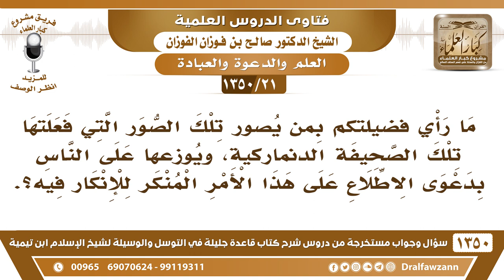[21 /1350] ما رأي فضيلتكم بمن يصور تلك الصور التي فعلتها تلك الصحيفة الدنماركية، ويوزعها على الناس؟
[21 /1350] السؤال: ما رأي فضيلتكم بمن يصور تلك الصور التي فعلتها تلك الصحيفة الدنماركية، ويوزعها على الناس بدعوى الاطلاع على هذا الأمر المنكر للإنكار فيه؟.
 الجواب: أحيانًا يكون إنكار المنكر هو المنكر نفسه؛ هذا لا يجوز ترويج هذه الصور، لا يجوز ترويجها، ويجب أن تُتلف، وأن يُقضى عليها، ولا تُروج أبدًا.
للاشتراك في قناة الشيخ صالح الفوزان
أسئلة وأجوبة من شرح قاعدة جليلة ( 1350 ) مقطع

للاستفسار والإقتراحات والدعم
رئيس الفريق
لمشروع كبار العلماء